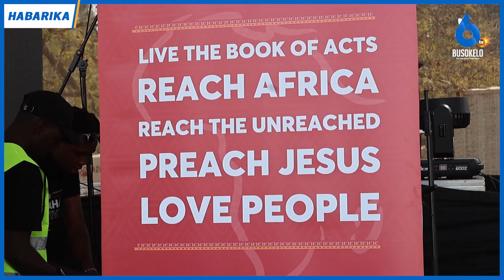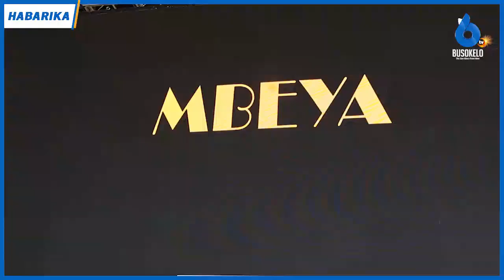Tamasha Kubwa la Injili 'FURAHA FESTIVAL' Kutikisa Mbeya